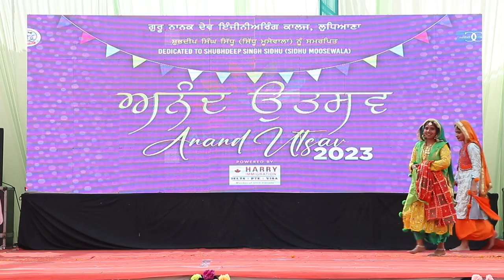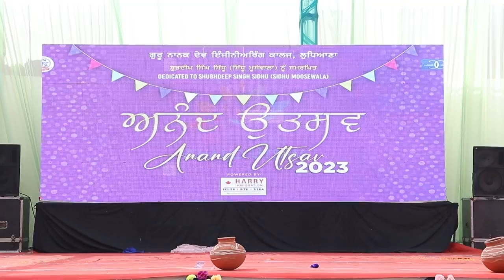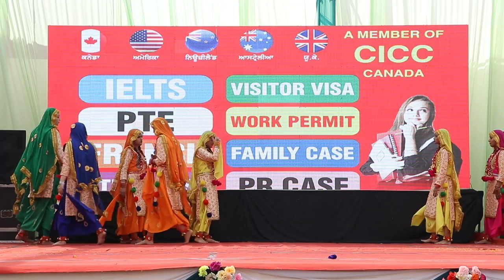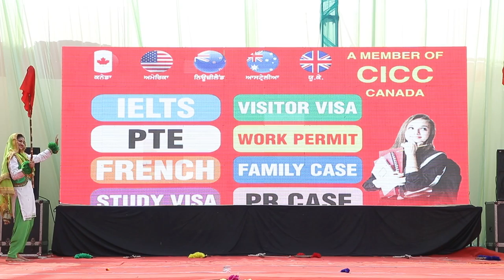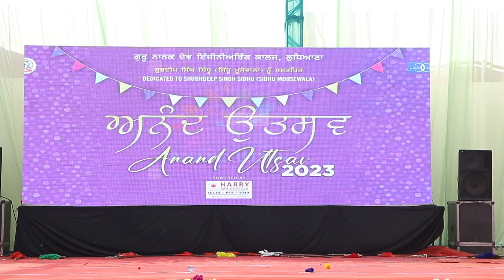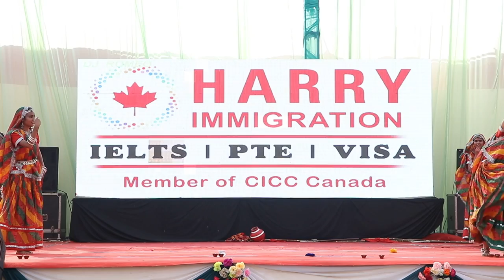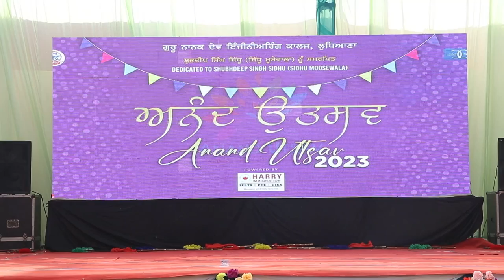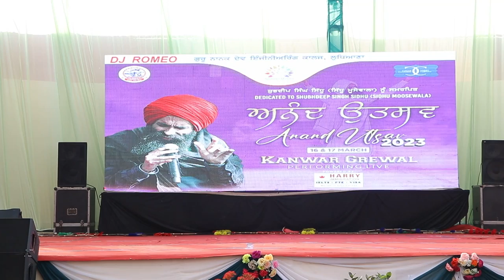GNDEC ANAND UTSAV 2023 (DANCE PERFORMANCES BY STUDENTS OF DIFFERENT BRANCHES)